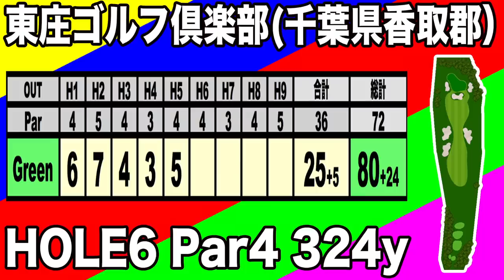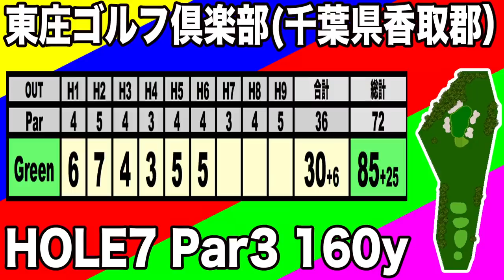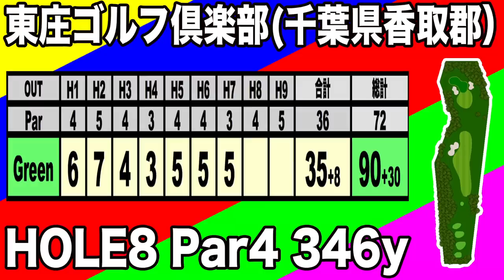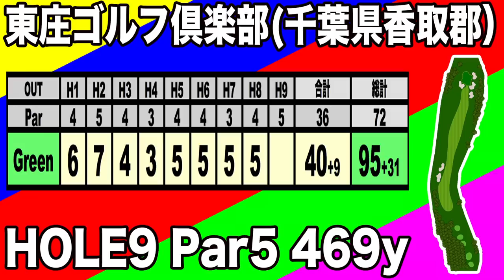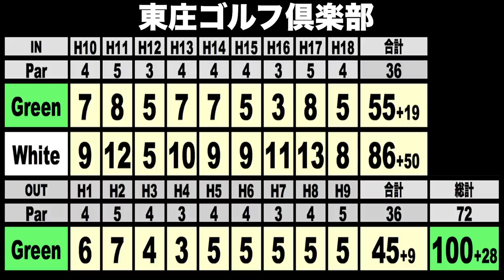目指せ100切り！対決直前練習ラウンド⑤ 東庄ゴルフ倶楽部 【恵比寿ゴルフレンジャー】